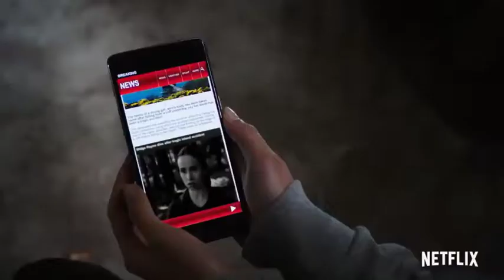THE A LIST (2021) # Trailer - Thriller/Mystery TV Series (Lisa Ambalavanar, Ellie Duckles)